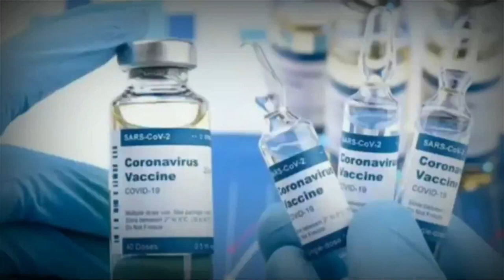IBC Hello GoodMorning Bulletin 27 09 20